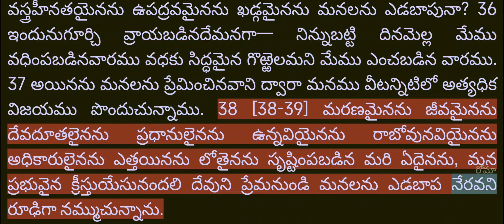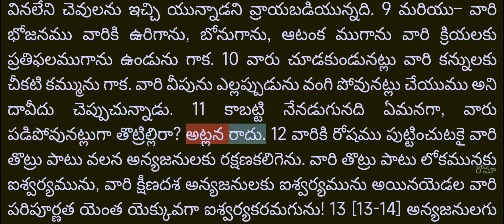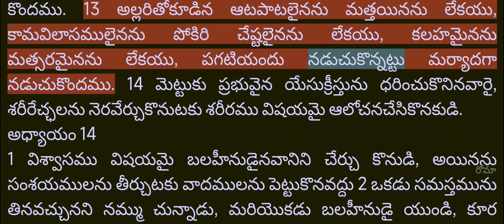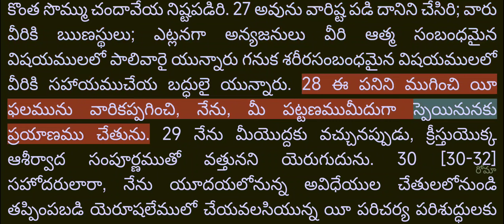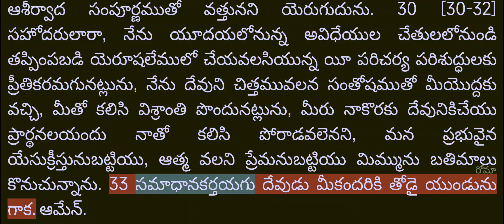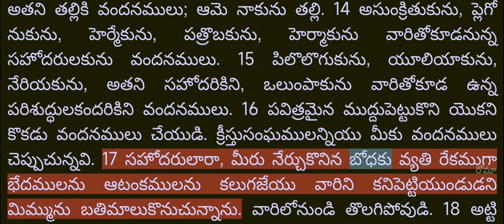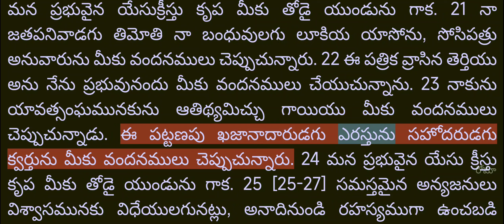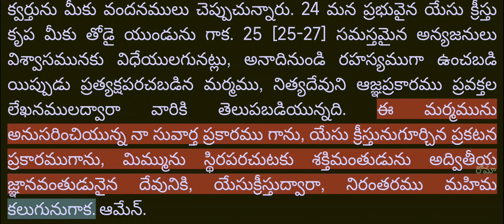Video Bible - Telugu - 45_రోమీయులకు (Romans) Chapters 1 to 16 - Male voice - R1080T175